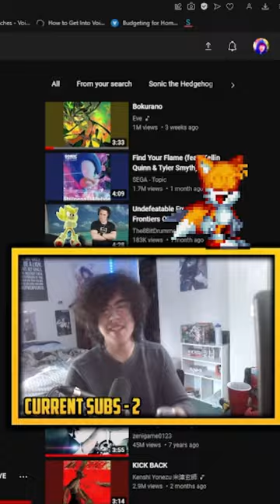"Undefeatable Cover When?!?!?!?!?!"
heheheheheheheheheh

If you want to see more of me check me out here!